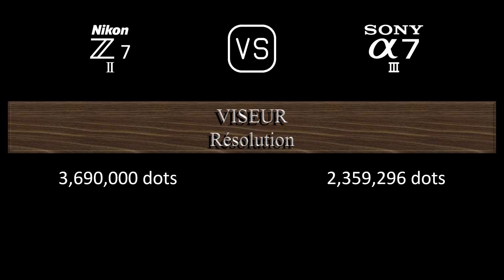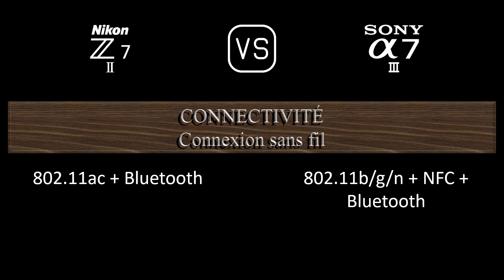Nikon Z7 II vs. Sony A7 III: Une Comparaison de Caractéristiques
Cette vidéo fournit un aperçu des fonctionnalités du Nikon Z7 II et du Sony A7 III dans une comparaison de caractéristiques (comparison of specifications).

00:24 LANCEMENT
00:32 BOÎTIER
00:41 CAPTEUR D'IMAGE
01:05 IMAGE
01:21 OPTIQUE ET MISE AU POINT
01:50 ÉCRAN
02:10 VISEUR
02:26 FONCTIONNALITÉS PHOTOGRAPHIQUES
03:27 FONCTIONNALITÉS VIDÉOGRAPHIQUES
03:43 STOCKAGE
03:47 CONNECTIVITÉ
04:16 CARACTÉRISTIQUES PHYSIQUES
04:36 AUTRES CARACTÉRISTIQUES